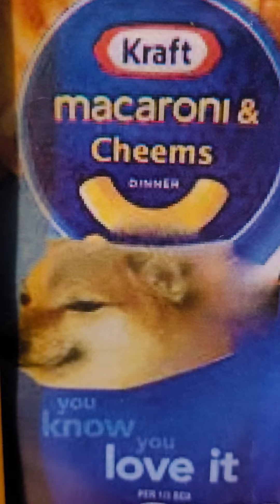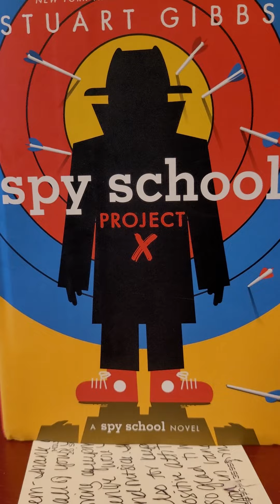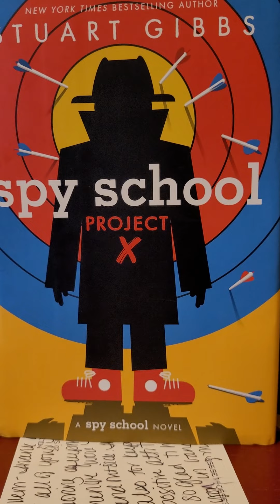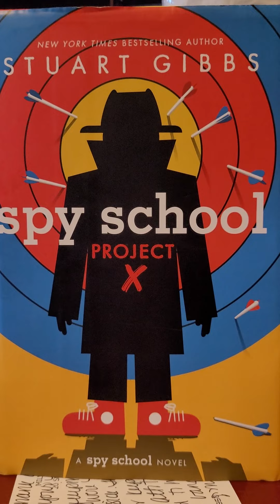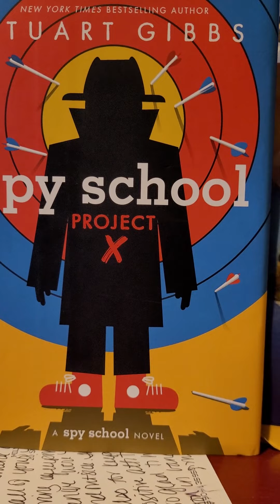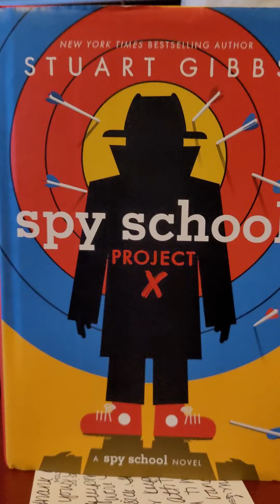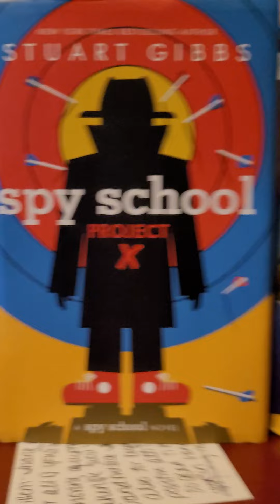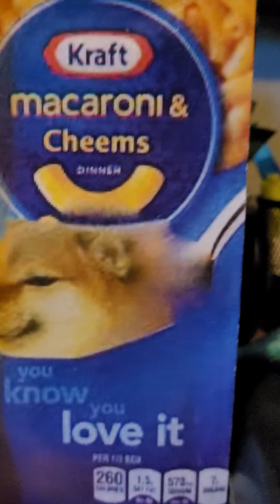Spy School Project X - SPOILER Review (I have mixed to positive thoughts)